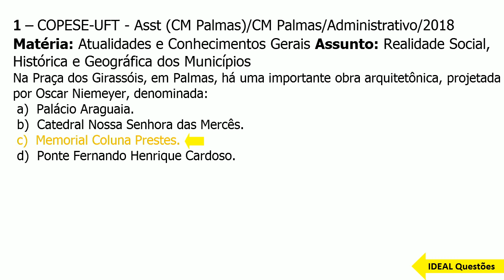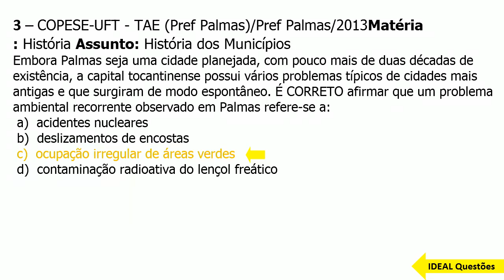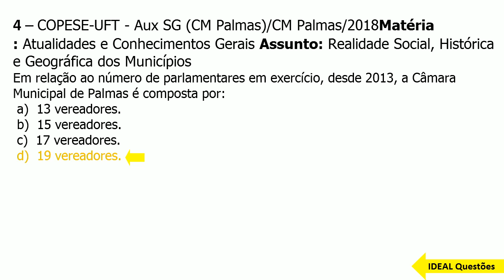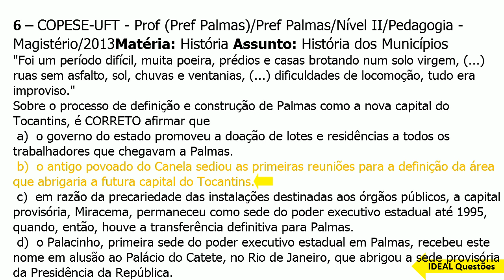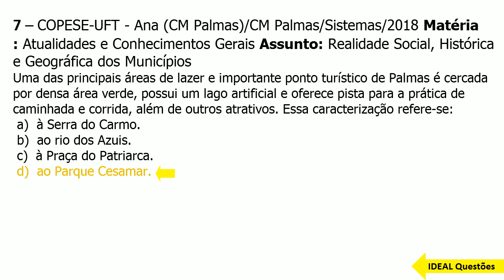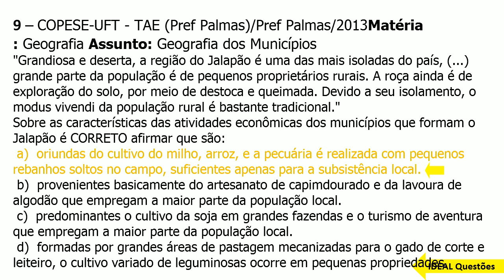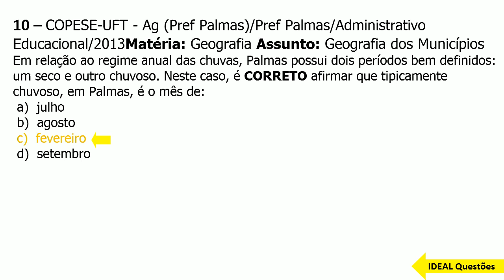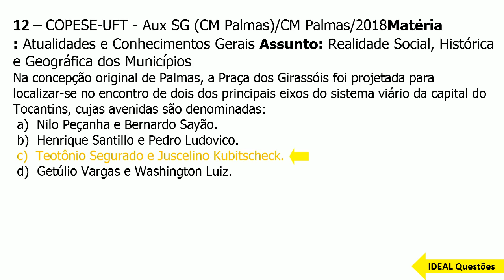SIMULADO CONCURSO GUARDA DE PALMAS - (TO) QUESTÕES DA HISTÓRICA E GEOGRÁFICA DO MUNICÍPIO DE PALMAS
IDEAL Questões.

Questões De Concurso  - SSIMULADO CONCURSO GUARDA DE PALMAS - (TO) QUESTÕES DA HISTÓRICA E GEOGRÁFICA DO MUNICÍPIO DE PALMAS  - IDEAL Questões .

CONHECIMENTOS ESPECÍFICOS  ..